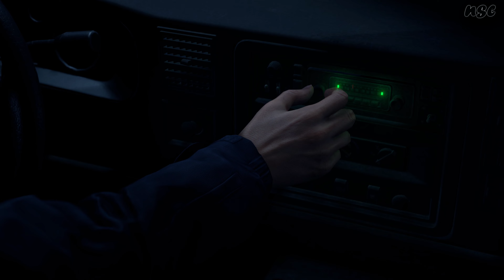Resident Evil 4 Remake || Chapter 1 (4K)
Resident Evil 4 Remake (2023) Hardcore PC 4k Playthrough

Chapter 1

PC Specs:
16GB RAM